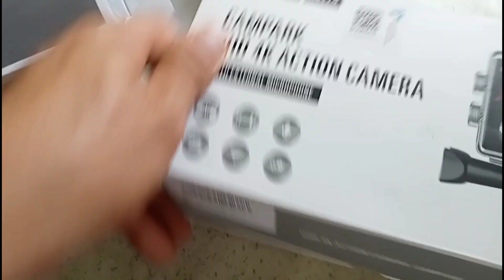part 2 sa pag gawa Ng lambat at pag repair ng bangka